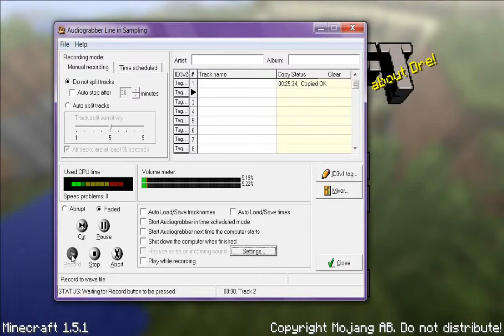Minecraft SMP E12: Nether Fortress Access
This is a lets play of me, quadrplax, playing with seastormm and MrBoomy37 on a Minecraft server together

Buy at minecraft.net